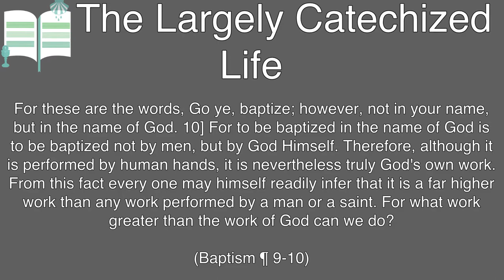God baptized you - The Largely Catechized Life #74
For these are the words, Go ye, baptize; however, not in your name, but in the name of God. For to be baptized in the name of God is to be baptized not by men, but by God Himself. Therefore, although it is performed by human hands, it is nevertheless truly God's own work. From this fact every one may himself readily infer that it is a far higher work than any work performed by a man or a saint. For what work greater than the work of God can we do?